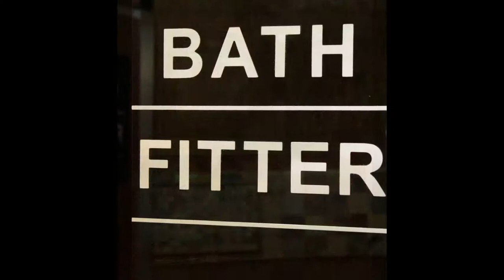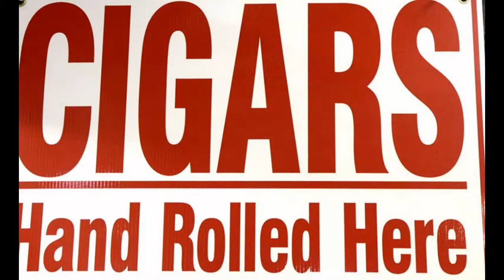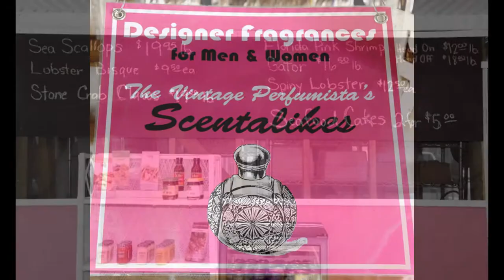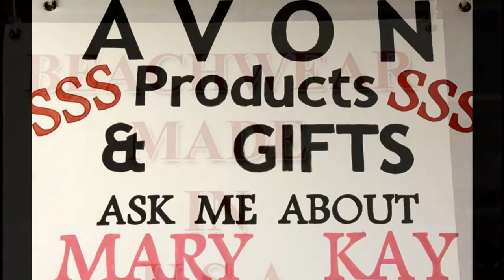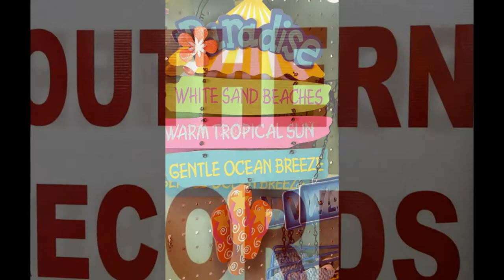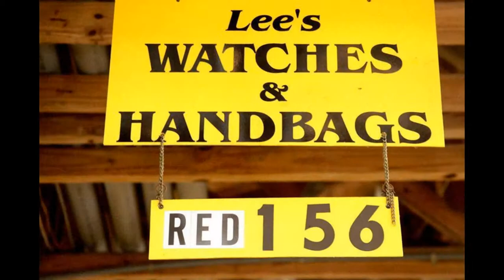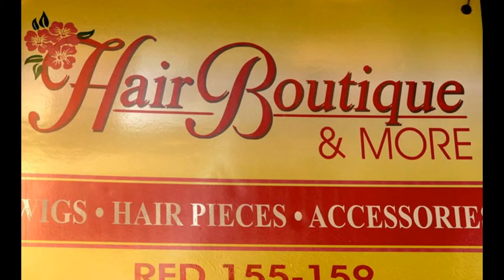Uploaded for "Flamingo Island Flea Market" Mobile Space!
Uploaded for "Flamingo Island Flea Market" mobile space. Access is a unique, stylish digital magazine & mobile technology platform that delivers amazing content and custom branded, cloud based “mobile spaces” that allow businesses and community members to connect on the go.

Flamingo Island Flea Market is a buyer’s paradise and something great to do for the whole family. There are items for sale here that you literally cannot get anywhere else. Best of all prices are better than discount stores or even on the Internet and offer a wide selection of, arts and crafts, collectibles, jewelry, wigs, electronics, skincare products, hand rolled cigars, fruits, vegetables, musical instruments, military gear, clothing, as seen on tv products, hair salon, vapor dealers and many other unique and hard to find items. We can truly say there is something for everyone and it is all indoors.